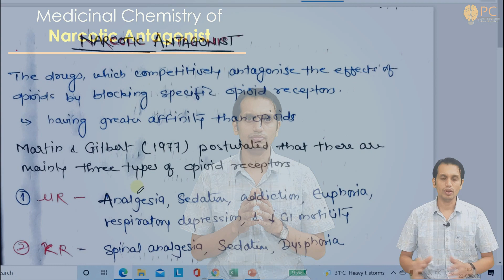Medicinal Chemistry of Narcotic Antagonist (Opioid Receptor Blocker)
In this video, I discussed the Medicinal Chemistry of Narcotic Antagonist (Opioid Receptor Blocker) like Nolophine, Levollorphane, Nolaxone

This topic is come under the medicinal chemistry 1 B. Pharm. 4th Semester keep touch with us   @Pharmacology Concepts By Rajesh Choudhary